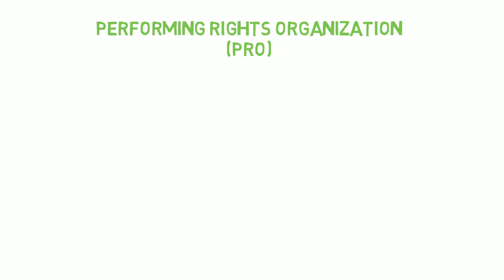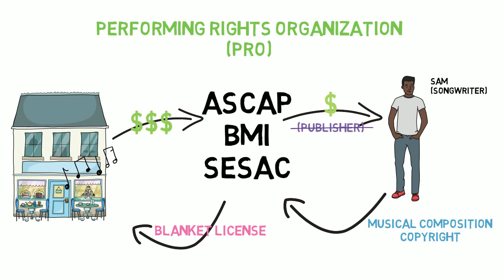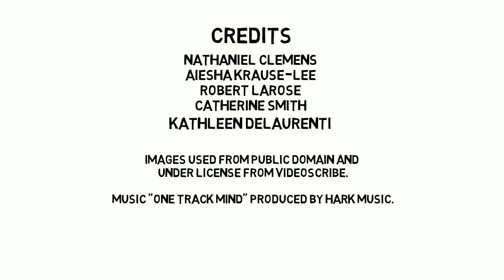Music Copyright Part 2: Musical Compositions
This video introduces the layers of copyright that affect music under United States law and gives an overview of how copyright applies to musical compositions.

Created with support from the America Library Association Robert L. Oakley Memorial Scholarship

Videos cc-licensed except music, licensed through Videoscribe from Hark Music.